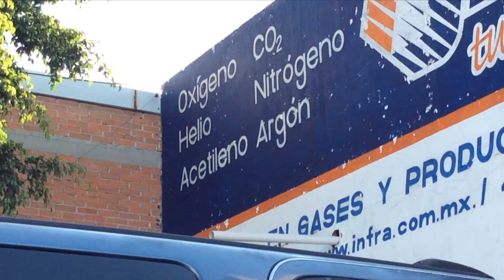Familias del estado pasarán la navidad sin festejos; destinarán recursos para el pago de oxígeno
Con una inversión inicial de casi 5 mil pesos y luego todos los días una recarga de 500 pesos, es lo que enfrentan familias leonesas para poder tener un tanque lleno de oxígeno en casa, para la recuperación de sus familiares positivos de coronavirus.